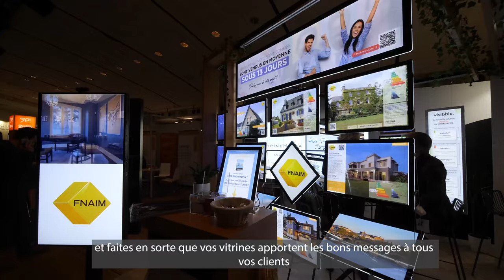Comment bien préparer 2022 ?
[ Les Très Bons Conseils de Romain Cartier ] 🔑

L'année 2021 a été une année riche en transaction pour les agents immobilier. Romain Cartier vous explique comment réussir votre année 2022 !

Romain Cartier, connu pour ses apparitions dans l’émission « Recherche Appartement ou Maison » diffusée sur M6, est expert de l’immobilier. Chaque semaine, il livre ses conseils à la communauté VITRINEMEDIA pour perfectionner son rôle d’agent immobilier et optimiser ses ventes.